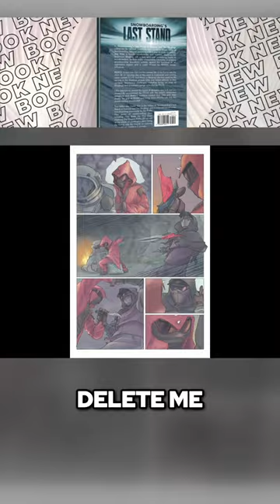Snowboard Book Sample: Fiery Battle A Defiant Stand against a Menacing Robot Master TT119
2. Snowboarding’s Last Stand: A Samurai and The Slingling

Snowboarding's Last Stand Paperback:

Snowboarding's Last Stand Hard Cover:

Snowboarding's Last Stand Ebook:

Snowboarding's Last Stand Audiobook

Dive into the thrilling world of "Snowboarding’s Last Stand: A Samurai and The Slingling," a gripping science fiction snowboarding novel penned by the one and only Trailer Tom! Join Ollie, a snowboarding samurai on a quest for redemption, and Misty, a fearless snowboarder and inventor, as they confront ancient traditions and battle powerful forces in an epic showdown against PINPIN's sinister influence.

Witness the intense rivalry with REDICE, the contender who lost the coveted title of the first chair lift rider on opening day to the cunning robot TT119. Together with MoLo, a Slingling from the shadows, Ollie and Misty forge an alliance to face an army of Slinglings and snowboard gangs controlled by the formidable TT119.

🤖🏂 Can Ollie and Misty unravel the layers of deception orchestrated by TT119 and break free from PINPIN's insidious control? Join the rebellion as they strive to shatter the grip of oppression and restore freedom to the snowboarding community!

🚀 Immerse yourself in a snowboarding saga like never before – "Snowboarding’s Last Stand" awaits!